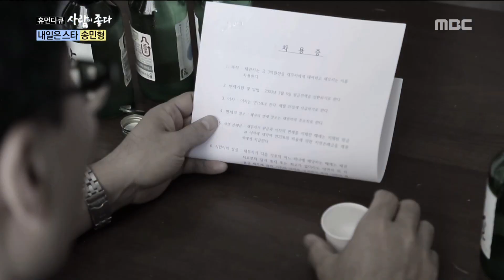[Human Documentary People Is Good] 사람이 좋다 - Min-hyung had thought of suicide with his wife 20170625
Song Min-hyung had thought of suicide with his wife in the past

송민형, 아내와 함께 자살 생각했다